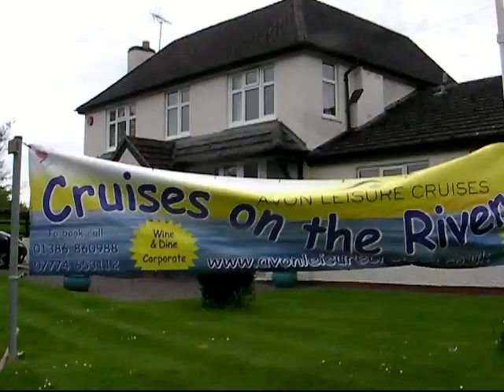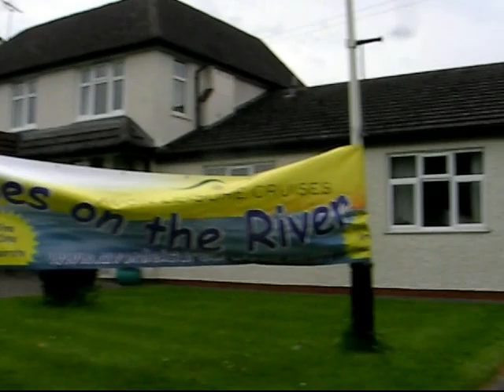Cropthorne Walkabout 2014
Cropthorne village holds its annual open-day on Sunday and Monday of the May Bank Holiday weekend. It has always been well attended and offers plenty of entertainment for all the family including the opportunity for a cruise on the River Avon.